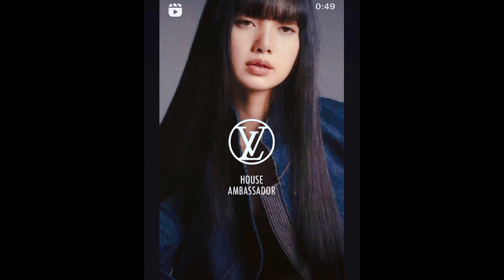รายได้ LVMH ลดลงเมื่อเทียบครึ่งปี2023 คาดว่าลิซ่าคือคนที่จะมาบูสยอดครึ่งปีหลัง ด้วยความสวยและปังมาก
Follow LISA:💛